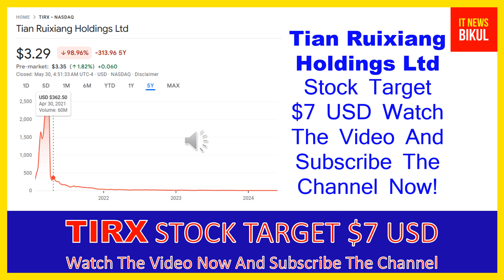TIRX Stock - Tian Ruixiang Holdings Ltd Stock Prediction | TIRX Stock Breaking News Today